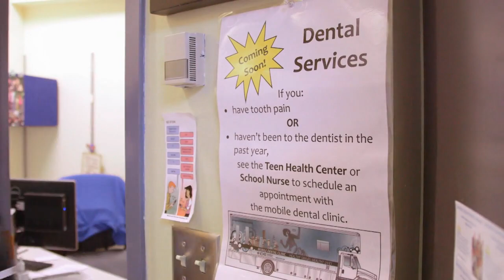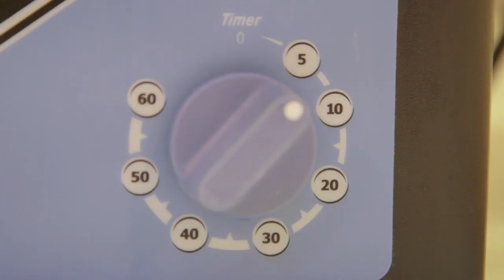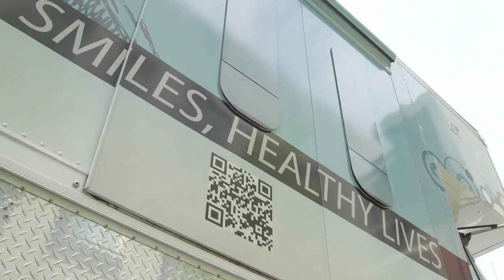CityStream: Mobile Dental Clinic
CityStream producer Ian Devier and the Seattle Channel take a look at ICHS’ Mobile Dental Clinic (6/29/17)